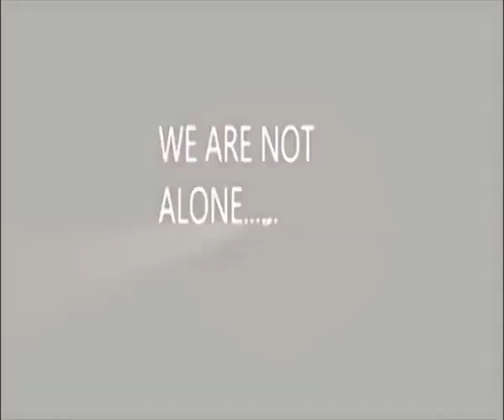UFO Compilation 2013